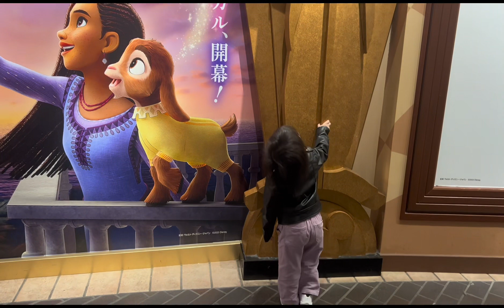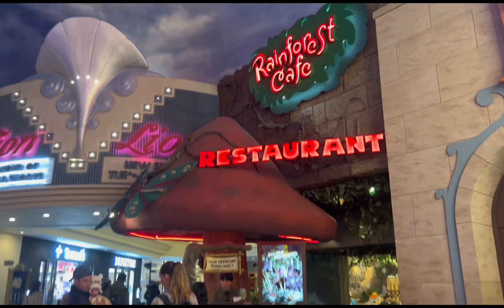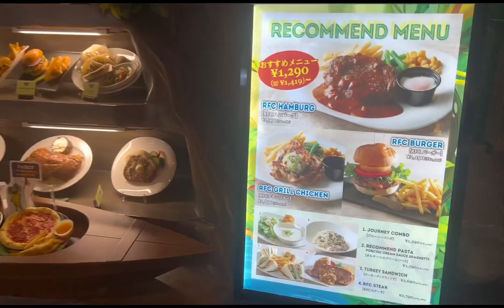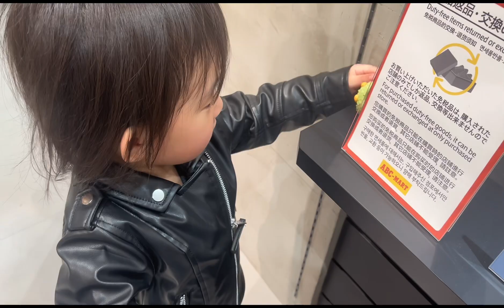Yuina’s Simple Birthday Celebration @IKSPIARI | @LolaMama725